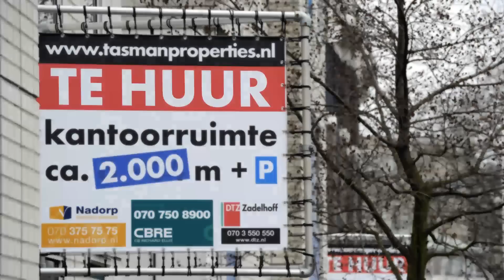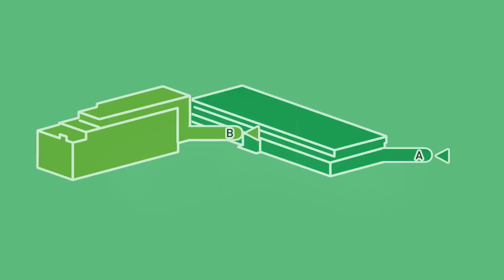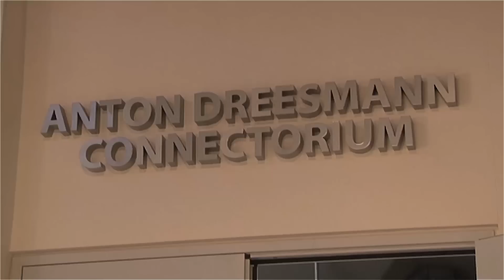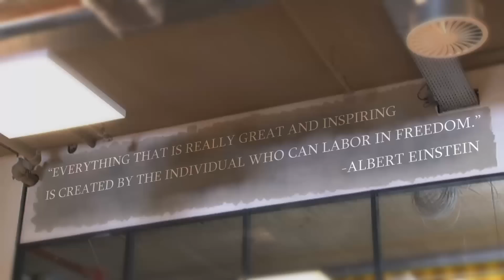Zuidpark - Launch Video Presentatie